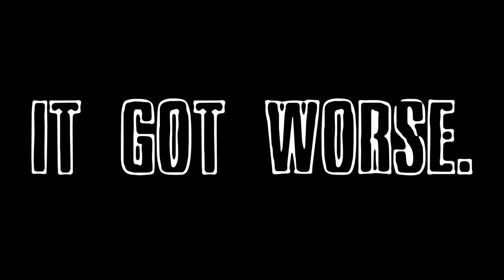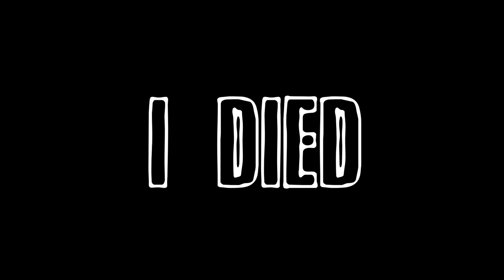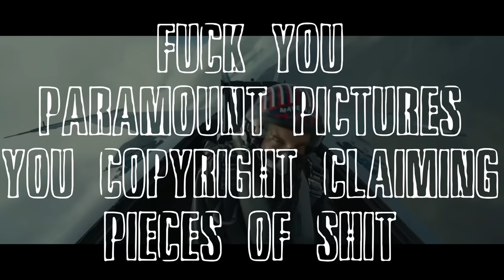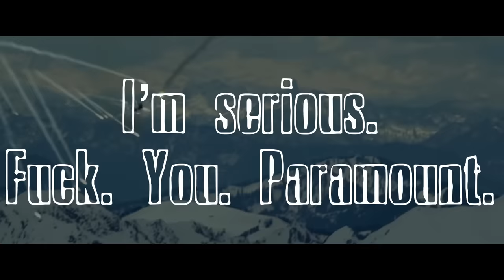Obi-Wan Kenobi Sucked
With the Mandalorian sputtering and the recent announcement of a Rey Skywalker film, it looks like Disney is doubling down on what led Star Wars astray. Join me for a brief retrospective on the TV show that I feel did the most damage to the IP: The Obi-Wan Kenobi show on Disney+. This video includes all four original review videos I made as the show was coming out, collected here in chronological order.

—Time Stamps—
0:00 - Retrospective
4:05 - Episodes 1, 2 and 3
10:54 - Episode 4
17:43 - Episode 5
26:06 - Episode 6: The finale

—Second channel: Movie Cynic After Dark—